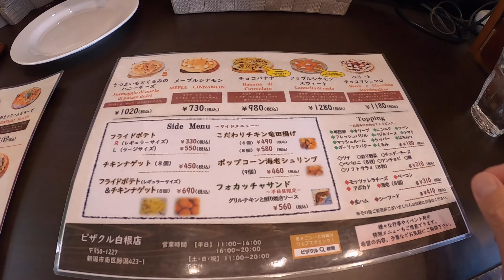ピザクル白根店 / 新潟市南区 Minami-Ku Niigata Japan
よく考えたら私・オヤジいつも一人で食事をしてる事に気付いた。
そして急にピザを食べたくなり、いつものピザ屋さんピザクル白根店さんにおじゃましました。